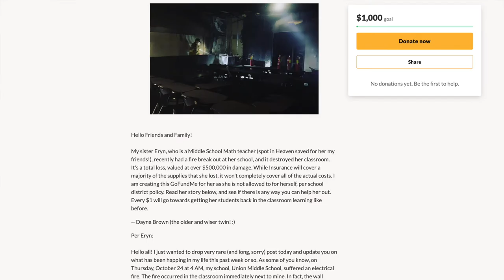My Sisters School Caught on FIRE! - Emergency GoFundME Fundraiser!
My sister Eryn, who is a Middle School Math teacher (spot in Heaven saved for her my friends!), recently had a fire break out at her school, and it destroyed her classroom. It's a total loss, valued at over $500,000 in damage. While Insurance will cover a majority of the supplies that she lost, it won't completely cover all of the actual costs. I am creating this GoFundMe for her as she is not allowed to for herself, per school district policy. Read her story below, and see if there is any way you can help her out. Every $1 will go towards getting her students back in the classroom learning like before.

-- Dayna Brown (the older and wiser twin! :)

Per Eryn:

Hello all! I just wanted to drop very rare (and long, sorry) post today and update you on what has been happing in my life this past week or so. As some of you know, on Thursday, October 24 at 4 AM, my school, Union Middle School, suffered an electrical fire. The fire occurred in the classroom immediately next to mine. In fact, the wall where it started was the shared wall between our two classrooms.

I was informed this past Wednesday, that upon further inspection of my classroom, it along with three others, has been deemed a “total loss.” This means that everything in it is gone and the room itself will be stripped down to its studs and rebuilt.

As you can imagine, I have been struggling a bit this week, coming to terms with all that has been lost in my classroom. My 10 years at Union have been the best years of my career. I love Union Middle School. I truly love teaching math. There is no place I’d rather be.

Room 501 has given me a mountain of wonderful memories; memories of past students, class experiences, and memories of all the fun and learning that have occurred there over the years. It’s hard to imagine that the classroom environment that I have worked so hard to create can be destroyed in a matter of minutes.

While I am sad at this loss, I am overwhelmed by the outpouring of love and support that I have received from family, friends, and from the Union Community. Thank you all for your well-wishes, your prayers, and your offers of help. We will rebuild. We will replace the things lost, and as one parent recently reminded me, this too will make “a stepping stone for the future.”

Logistically, school goes on… sort of. The main floor of the school, where the fire occurred, will remain closed most-likely until after Thanksgiving. All classes have been moved to the lower level and we are teaching only the four core classes in two shifts (half the school in the morning, the other half in the afternoon). This makes for a very long, very exhausting day. But the kids make it all worth it with their hard work, smiles, laughter, and their “this is such a great adventure” attitude. As I said, there’s no place I’d rather be.

Thank you all again for your love and support. Keep it coming. The whole Union family will need it. -- Eryn Hatch